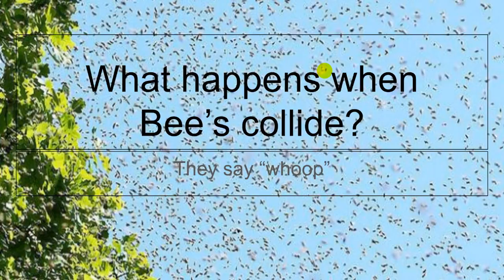What Bee's say when they bump into eachother!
I wonder what bees do when they collide do they collide do they get angry? startled? or just dont care.

Links:
Previous:

Credits
(Last Pic)

Recording Schedule per Week
1-2 MWR Gameplays
0-1 Dumpster Diving
1    Miscellaneous